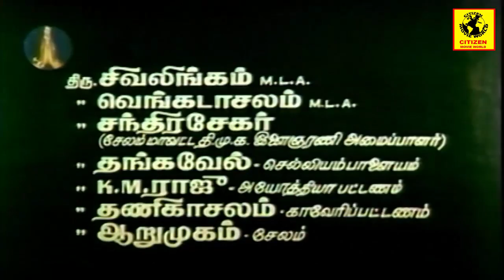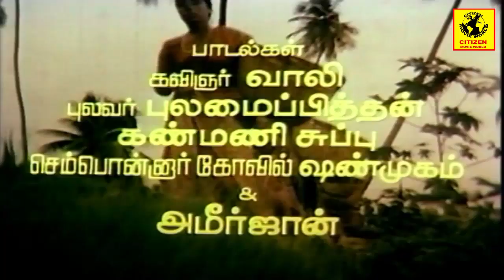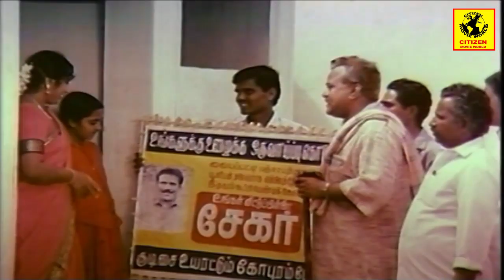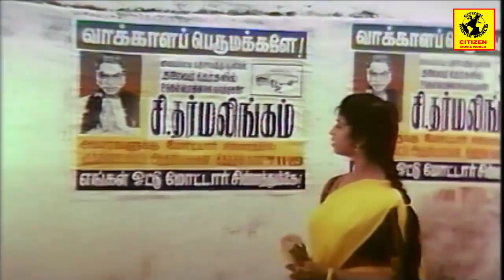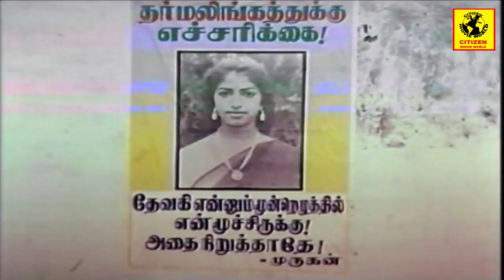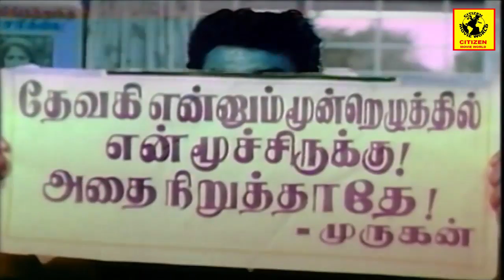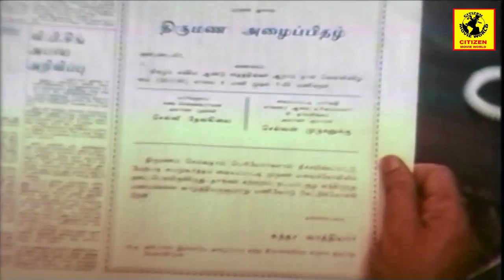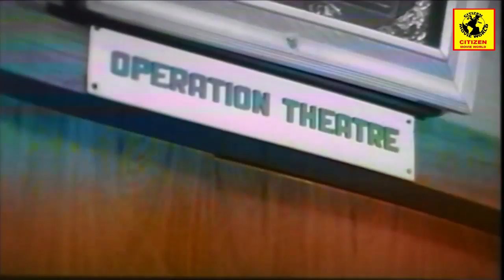Tamil Full Movie | THAI MASAM POOVASAM | Radha Ravi, Sathyanand & Devaki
Watch Tamil Full Movie  THAI MASAM POOVASAM | Radha Ravi, Sathyanand and  Devaki

Name        : Thaimasam Poovasam
Language : Tamil
Cast           : Radha Ravi , Sathyanand & more
Director     : Ameerjan
Music Director :   Sambath Selvam
Production: B.R.R.Art Enterprises